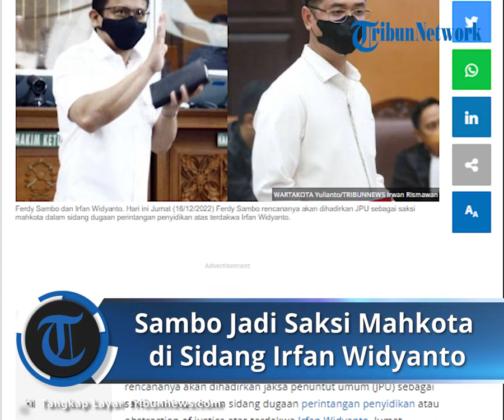Ferdy Sambo dan Hendra Kurniawan Dihadirkan sebagai Saksi Mahkota di Sidang Irfan Widyanto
Laporan Reporter Tribunnews.com, Rizki Sandi Saputra

TRIBUN-VIDEO.COM - Ferdy Sambo, terdakwa kasus tewasnya Nofriansyah Yoshua Hutabarat alias Brigadir J rencananya akan dihadirkan jaksa penuntut umum (JPU) sebagai saksi mahkota dalam sidang dugaan perintangan penyidikan atau obstraction of justice atas terdakwa Irfan Widyanto, Jumat (16/12/2022).

Hal itu dikonfirmasi langsung oleh kuasa hukum Irfan Widyanto, Ragahdo Yosodiningrat yang menyebut nantinya juga akan ada terdakwa lain termasuk Hendra Kurniawan yang bakal bersaksi.

"Rencananya FS (Ferdy Sambo), HK (Hendra Kurniawan), AN (Agus Nurpatria) dan AR (Arif Rahman)," kata Ragahdo saat dikonfirmasi.

Ragahdo memastikan keseluruhan nama saksi yang akan dihadirkan itu telah dikonfirmasi oleh jaksa penuntut umum (JPU).

Agenda sidang hari ini juga merujuk pada keputusan majelis hakim pada persidangan sebelumnya, di mana untuk pekan ini hanya akan difokuskan pada pemeriksaan saksi mahkota atau terdakwa lain dalam perkara yang sama.

"Itu info dari JPU," ujar Ragahdo.

Nantinya keseluruhan terdakwa yang duduk sebagai saksi itu akan dimintai keterangannya perihal momen penghilangan dan perusakan alat bukti di sekitaran tempat kejadian perkara (TKP) termasuk soal pergantian DVR CCTV.

Diketahui, Nofriansyah Yoshua Hutabarat alias Brigadir Yoshua menjadi korban pembunuhan berencana yang diotaki Ferdy Sambo pada 8 Juli 2022 lalu.

Brigadir Yoshua tewas setelah dieksekusi di rumah dinas Ferdy Sambo, Duren Tiga, Jakarta Selatan.

Pembunuhan itu terjadi diyakini setelah Putri Candrawathi bercerita kepada Ferdy Sambo karena terjadi pelecehan seksual di Magelang.

Ferdy Sambo saat itu merasa marah dan menyusun strategi untuk menghabisi nyawa dari Yoshua.

Dalam perkara ini Ferdy Sambo, Putri Candrawathi, Bripka Ricky Rizal alias Bripka RR, Kuat Maruf dan Bharada Richard Eliezer alias Bharada didakwa melakukan pembunuhan berencana.

Kelima terdakwa didakwa melanggar pasal 340 subsidair Pasal 338 KUHP juncto Pasal 55 ayat 1 ke (1) KUHP dengan ancaman maksimal hukuman mati.

Tak hanya dalam kasus pembunuhan berencana Brigadir J, khusus untuk Ferdy Sambo juga turut dijerat dalam kasus perintangan penyidikan atau obstruction of justice bersama Hendra Kurniawan, Agus Nurpatria, Chuck Putranto, Irfan Widianto, Arif Rahman Arifin, dan Baiquni Wibowo.

Para terdakwa disebut merusak atau menghilangkan barang bukti termasuk rekaman CCTV Komplek Polri, Duren Tiga.

Dalam dugaan kasus obstruction of justice tersebut mereka didakwa melanggar Pasal 49 juncto Pasal 33 subsidair Pasal 48 ayat (1) juncto Pasal 32 ayat (1) UU ITE Nomor 19 Tahun 2016 dan/atau dakwaan kedua pasal 233 KUHP subsidair Pasal 221 ayat (1) ke 2 KUHP juncto pasal 55 ayat 1 ke (1) KUHP.

Artikel ini telah tayang di Tribunnews.com dengan judul Hari Ini Ferdy Sambo dan Hendra Kurniawan Dihadirkan sebagai Saksi Mahkota di Sidang Irfan Widyanto,